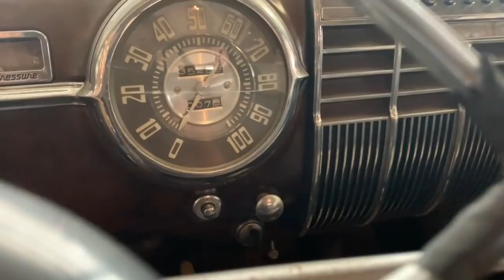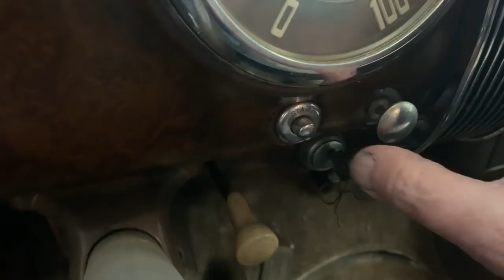Carchaeology: "Turning Pearl" Barn Find 1941 Cadillac, Will it run?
Randy and Garrett put a gallant effort into an engine start attempt in Pearl, the Barn Find 1941 Cadillac . The cylinders have been soaking in "Mystery Oil" for a couple weeks now...will the engine turn and fire to life?  Watch and see!